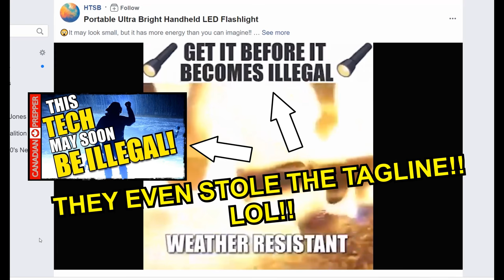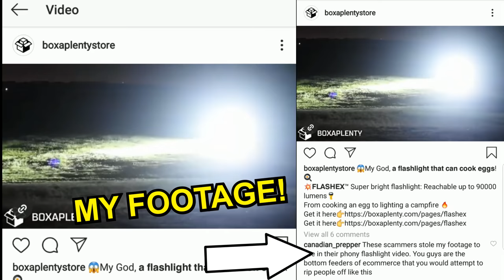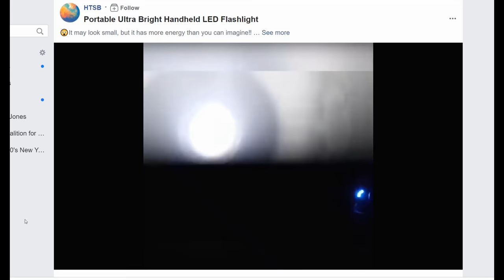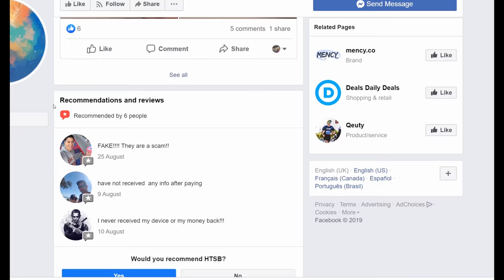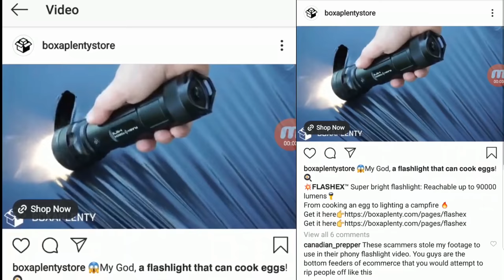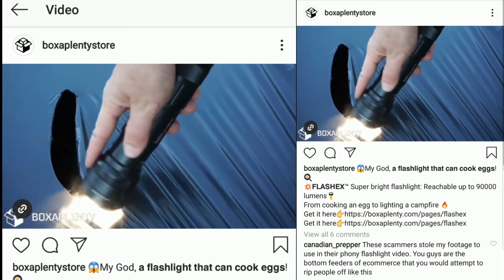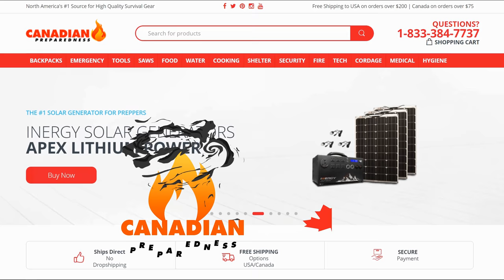EXPOSING Misleading Facebook Ads Using Fake Footage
Exposing scammers who pray on peoples desire to be prepared! Advertisements that use stolen footage on facebook to try to sell crappy products to the unknowing masses are rampant and need to be checked accordingly!